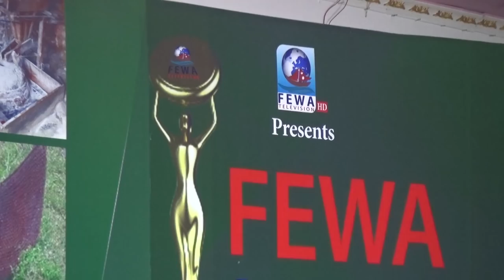झि सिर्जनशील नेवा समाज, शुक्लागण्डकी | Jhi Srijansil Newa Samaj | Fewa IDOL 2075 | Season -1